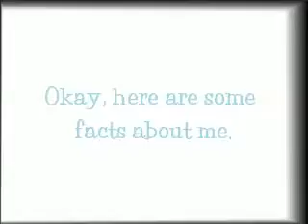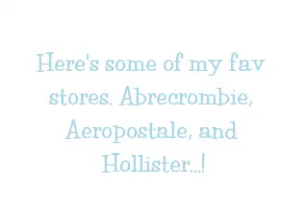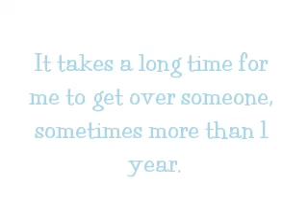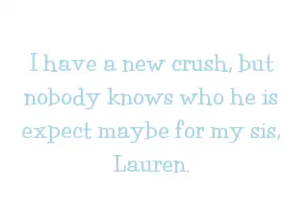I've Been Tagged! Thanks Agus!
Hey~ Thanks to Agus~ Love ya Always~ And I tag: radiosuomi, Qwerty93roy, PrincessMiley1209, atpink2, IJAB1234.